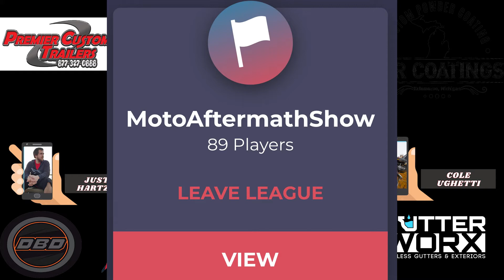The Moto Aftermath Show l 2022 Fantasy Supercross Oakland Round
Travis, Justin, and Cole jump on the phone to talk about results from A1 and picks for round 2 in Oakland.

Adept Creative Co.

Want to start a podcast?
Heres what we use:
Audio Recorder:
Microphones we use:
Mic Stands We Use:
Cameras We Use: